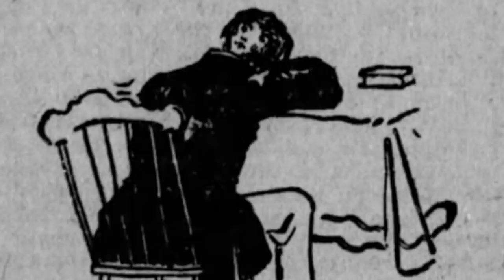HER FOTOĞRAFIN HİKAYESİ VARDIR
HER FOTOĞRAFIN ARDINDA YATAN ÇOK ŞAŞILACAK BİR HİKAYE VARDIR. BİZDE SİZLER İÇİN EN TUHAF VE ÇOK ŞAŞIRACAĞINIZ FOTOĞRAFLARIN HİKAYELERİNİ ANLATTIK.